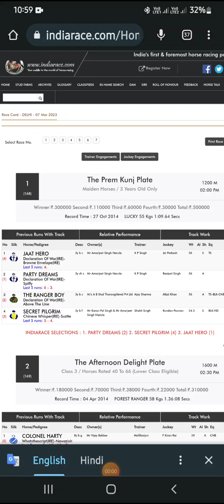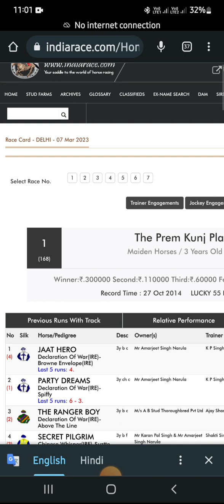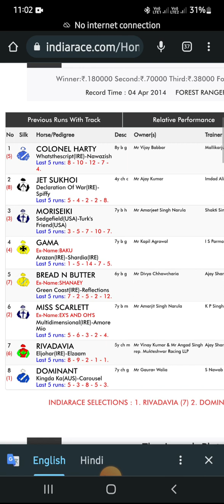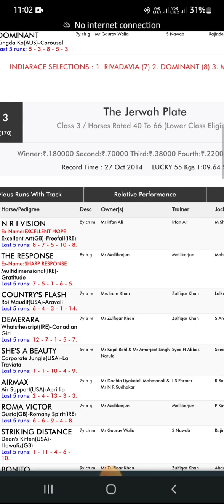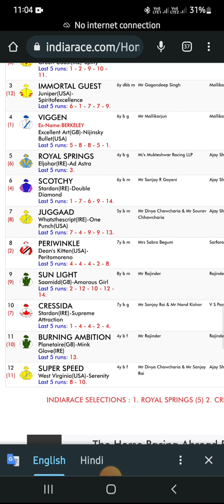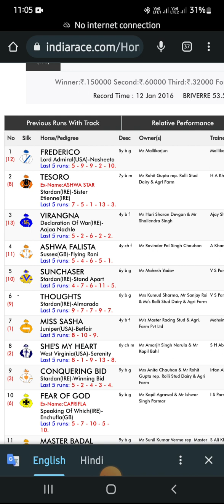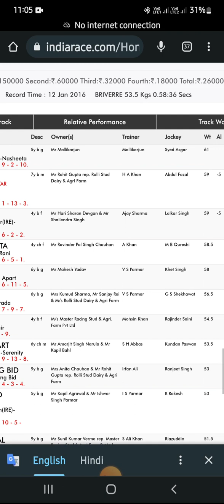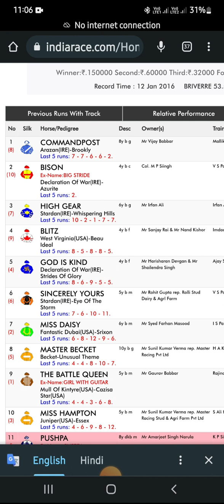DELHI RACE TIPS[7 MARCH 2023]